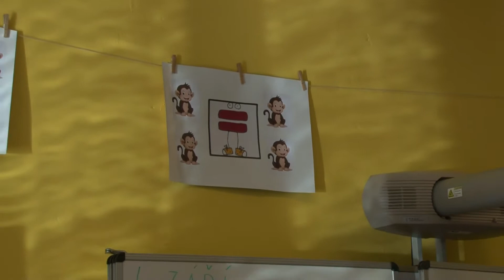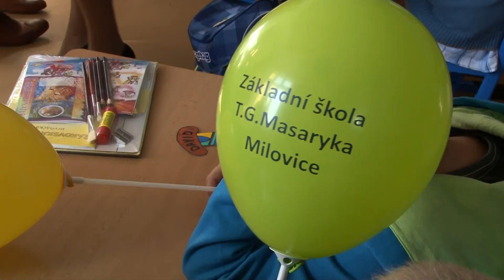TGM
První školní den v Z.Š. T.G. Masaryka v Milovicích.